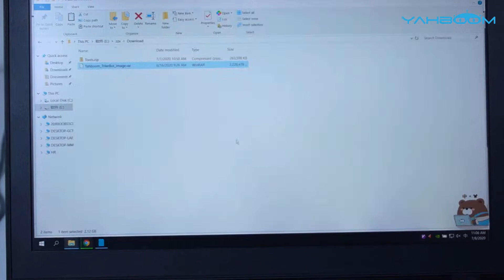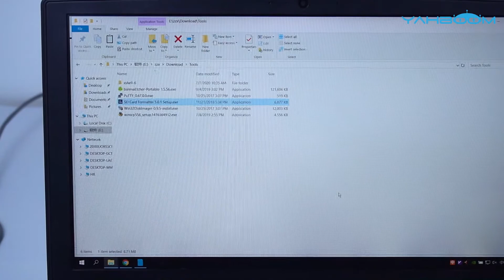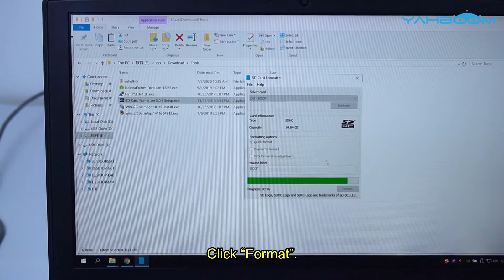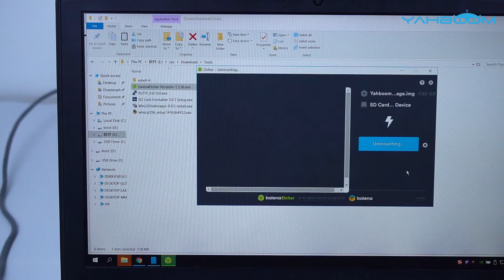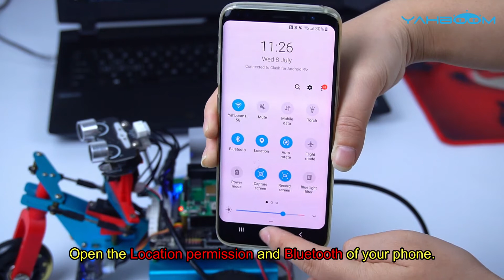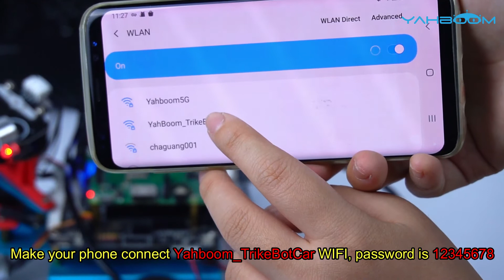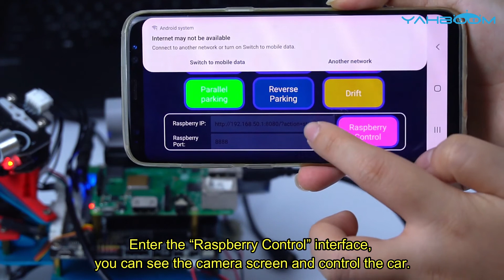TrikeBot car First Trial Video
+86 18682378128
We will reply you and solve your problem ASAP when we get news from you side. Thanks in advance.